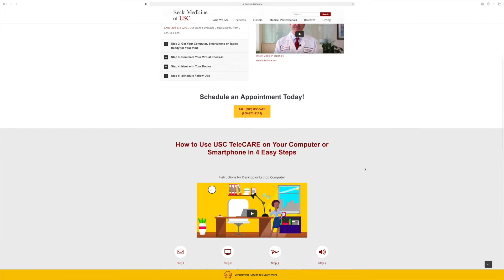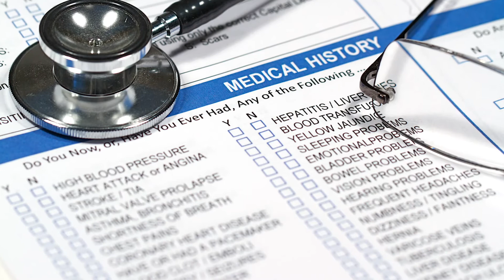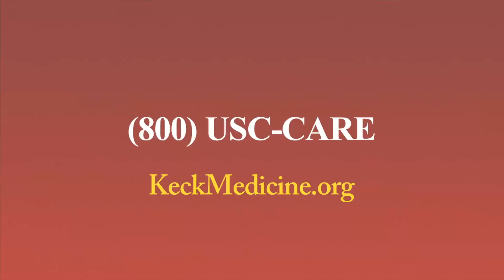Citas de Telemedicina: Lo Que Usted Necesita Saber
¿Qué debe esperar durante una cita de telemedicina con su médico? El doctor René Sotelo, urólogo oncólogo en Keck Medicine of USC, nos ofrece detalles sobre las citas virtuales, y nos comparte consejos útiles para aprovechar al máximo la consulta.